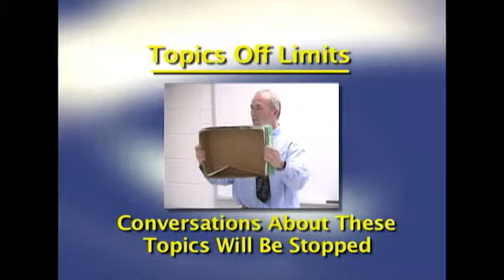Topics Off Limits - PLA03